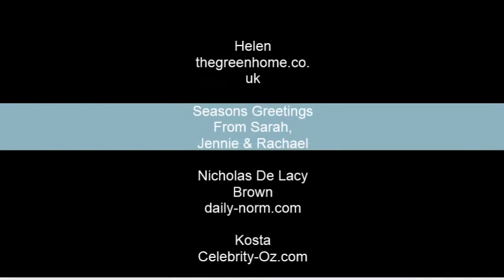2013 Thank You | Search Laboratory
We wanted to say thank you to all of the journalists, bloggers, and press teams who have helped us over the past year. Although we are all amazingly talented when it comes to content creation, without these people our content wouldn't have been able to reach the amount of people it does!

Visit the Search Laboratory website to find out more about our services

We’re always looking for bright, motivated people to join our fast-growing team. Want to know what it’s like working at Search Laboratory? Search weareSL on Twitter and Instagram to see our latest goings on!